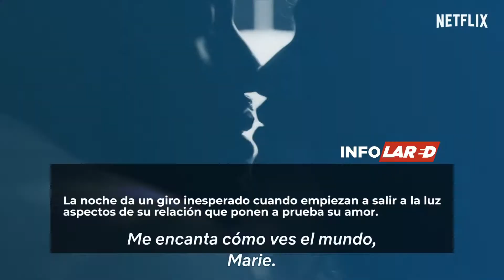Infolared: Malcom y Marie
¿De qué se trata Malcom y Marie? En nuestra InfoLaRed te contamos.